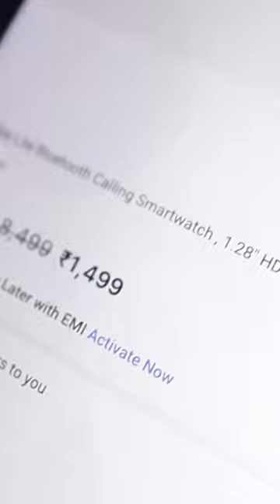ये ₹1500 का Smartwatch है इन सब पर भारी...alt Vibe Lite😎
Specification⬇️
✅Bluetooth calling (BT v5.1) | Make and receive calls effortlessly
✅1.28"LCD TFT (240*240 px) display for better clarity
✅AI Voice Assistant�
✅100+ cloud-based & customizable watch faces
✅Wellness and Health Tracking with AltFit app (SpO2, sleep tracker, 24*7 HRM & BP monitoring)
✅IP67 Waterproof
✅230mAh battery (5 days of use and 2 days with calling)
✅4 colour options & metallic finish- Jet Black, Misty Grey, Blush Pink, Clay Beige